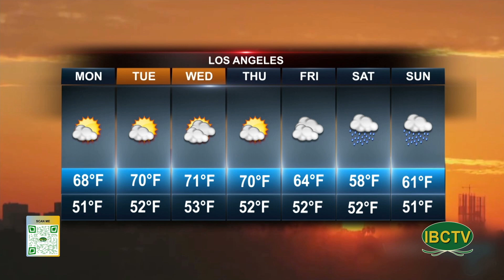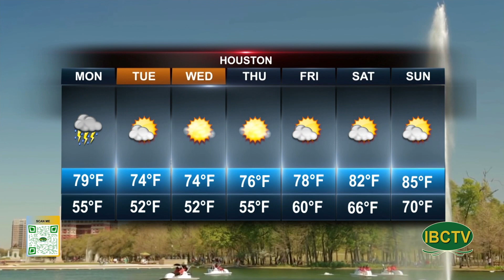Weather 03 26 2024